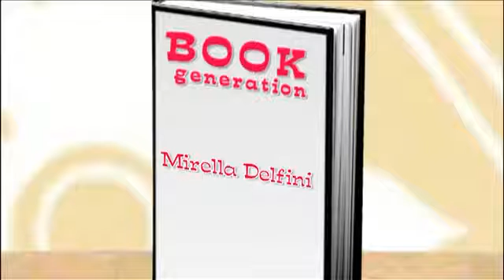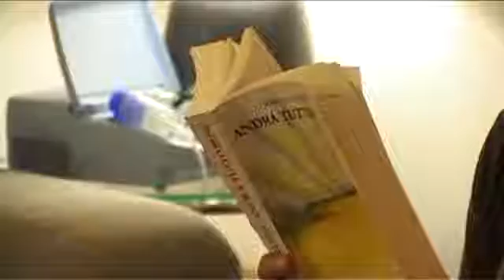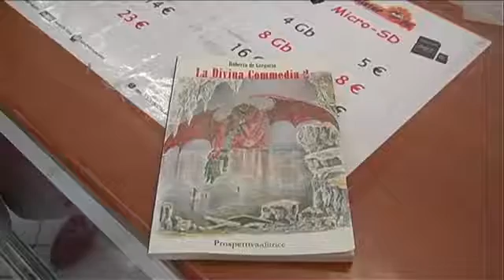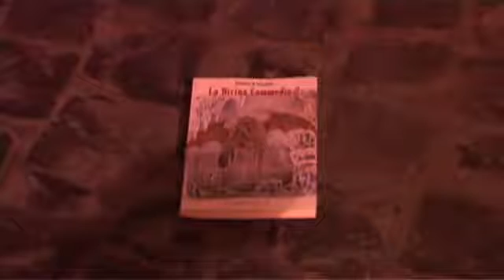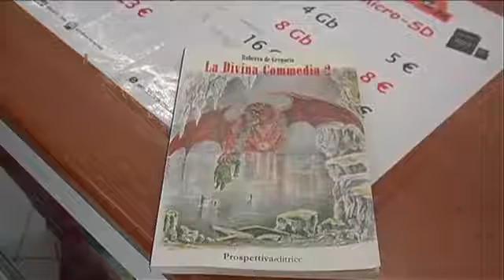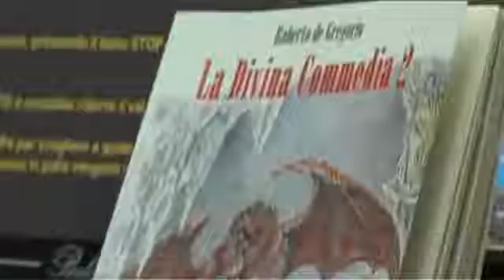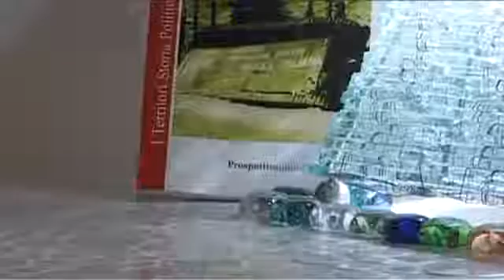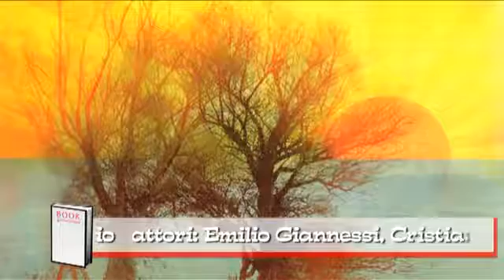Book Generation - puntata 11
Book generation è la trasmissione di libri ideata da Andrea Giannasi e prodotta dalla Emro Video con la collaborazione di Prospettiva e Abel Books. Regia di Roberto Giannessi. Produzione Gloria Trotti. Postproduzione Piergiorgio Leaci.
In questa puntata:
Mirella Delfini "Andrà tutto bene"
Roberto De Gregorio "La Divina Commedia 2"
Luigi Passarelli "La guerra italiana"

attori: Emilio Giannessi, Christian Bufi, Fabrizio Orsomando